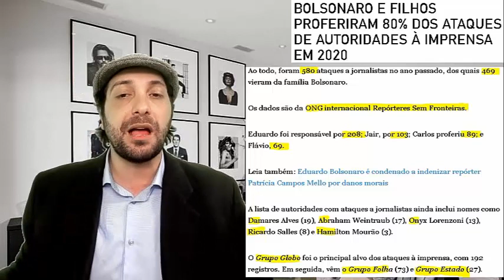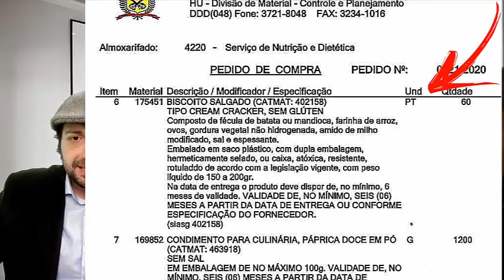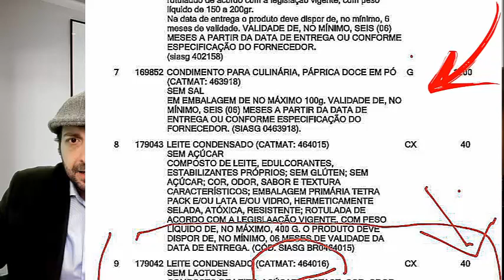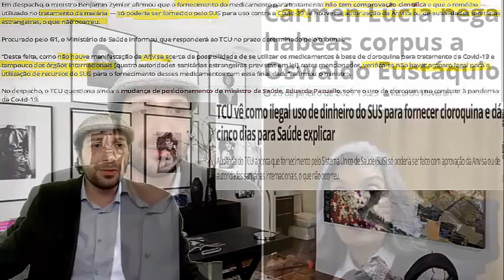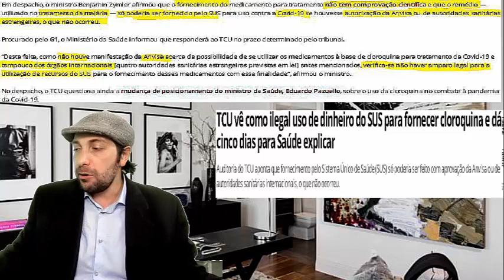Golpe do Leite Condensado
Comentaremos a respeito de mais um episódio do eterno filme brasileiro.

Pegue a pipoca e vem comigo.
Ajude na Vaquinha
Meu PIX é o meu email

CONTA PARA DEPOSITO OOU TRANSFERÊNCIA
Empresa: CRISTOVAO RAIMUNDO NUNES DE SOUSA 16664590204
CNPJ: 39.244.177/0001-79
Banco: 655 - Votorantim
Agência: 1111
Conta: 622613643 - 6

CONTA DA CAIXA
Banco: Caixa Economica
Ag: 0022
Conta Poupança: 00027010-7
Operação: 013
Cristóvão Raimundo Nunes de Sousa
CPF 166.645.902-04